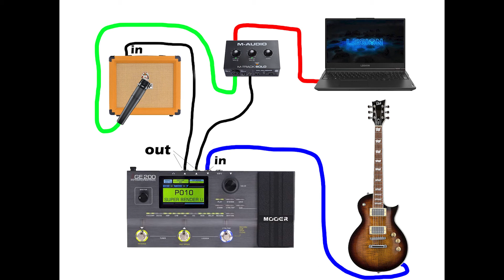Small Guitar Amp Or Direct Input Audio Interface Low Budget Guitar Recording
hello guys. What Do you prefer On recording guitars?
Mic the amp or direct input to Audio interface.?

D'Addario Electric Guitar String Set EXL125 Super Light Gauge